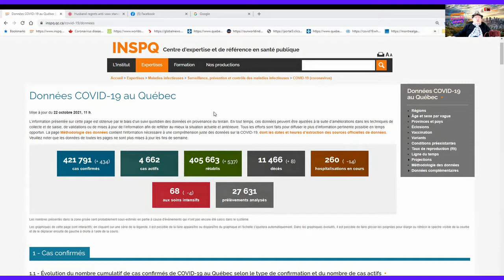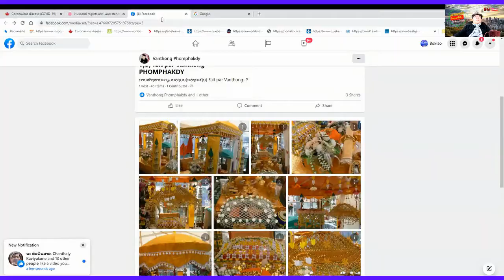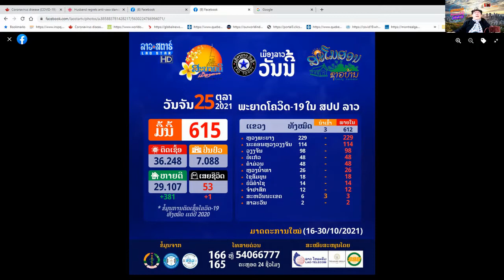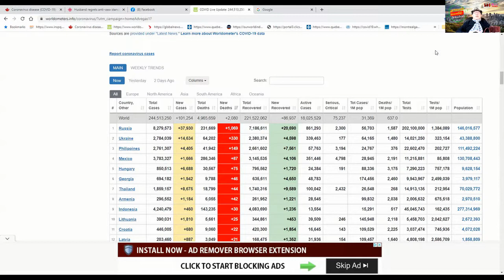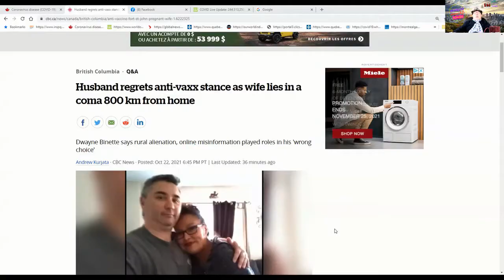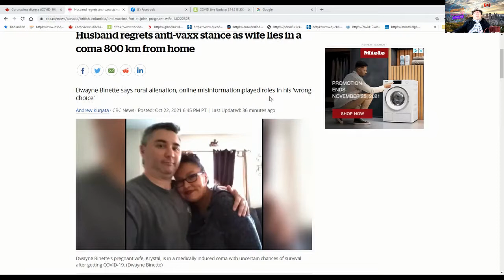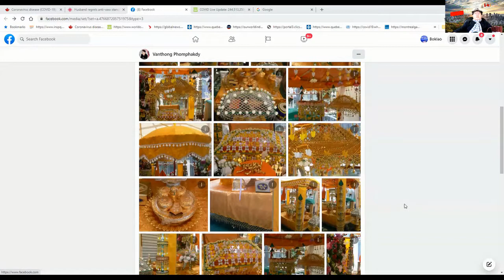ຄລິບຖ່າຍທອດປະຈຳວັນທີ່25102021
ສະບາຍດີ! ຄລິບມື້ນີ້ຈະເວົ້າເຖີງ:-
🌟 ຈຳນວນຜູ້ຕິດ COVID-19 ທີ່ຜ່ານມາໂດຍລວມ!
🌟 ສຽງຈາກຜູ້ທີ່ເຄີຍຕໍ່ຕ້ານການສັກວັກຊີນ ເມືອພັນລະຍາຢູ່ໃນໂຄມາຈຶ່ງມາຮ້ອງໄຫ້ເສຍໃຈຍ້ອນບໍ່ໄດ້ສັກວັກຊີນ!
🌟 ປະກາດຂ່າວບຸນກອງກະຖີນ 3 ກອງ ເພື່ອທອດຖວາຍ 3 ວັດ ວັດເທພບັນດົລ, ວັດລາວສາມາະຄີທັມມະຣາມ ແລະ ວັດເວລຸວະນາຣາມ!